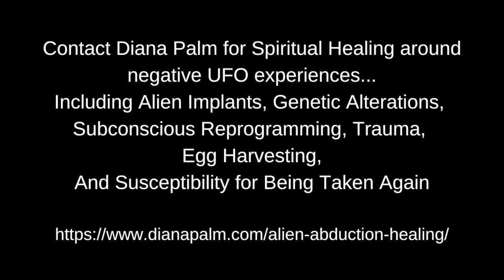Super Soldiers, Implants & Invisibility - Alien Abductee Talks!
REAL UFO EXPERIENCES!  Join Diana Palm as she interviews Alex (Fire Fox) co-host of Beyond the Meatsuit Podcast, to talk about his alien and ufo experiences in the Sedona desert.  He'll talk about his super soldier, alien implant, invisibility, and quantum entanglement experiences.  You can schedule a private Outer Dimension Tour at night to watch ufo's with Alex or go on a vortex jeep tour with him in Sedona.

0:00 Bio & Background for Firefox
6:10 Shadow Beast
10:13 Alien Experiences
21:30 Super Soldier Program
42:55 Quantum Physics
47:40 Mandela Effect

NEW RELEASE!!!

🌺 WHAT IS UNHEALED GRIEF COSTING YOU?

📘 MUST READ ARTICLE!
Bridging the Worlds Through Healing (Kaizenaire INSIDER article on Diana Palm)

🦋 SIGNS & SYMBOLS AFTERLIFE JOURNAL

🌷Looking for crystals, jewelry, sage, or other sacred items for rituals and self growth?  Be sure to check out The Divine Connection (my online Amazon store) where every item has been hand selected by me...for you.

- Setting Spirits Free
- Mediumship Scrying and Transfiguration for Beginners
- The Love Book
- Death & The Afterlife

📘 (Article) 10 Signs Your Pet is Visiting You from the Afterlife

NOTE*** Advice and healing of any kind is ONLY provided in a private session or group healing program.  Your private session will be scheduled after payment is received.  Due to volume and fairness to paying clients, I am not able to answer personal questions or offer free services.  Please refer to my YouTube videos, articles, website or books for free help and assistance.  If you need further guidance, please set up a private session I appreciate your understanding.

Diana Palm